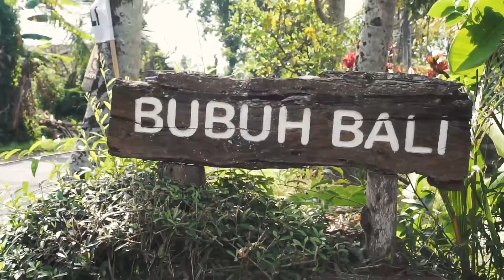REVIEW BUBUH BALI PAK ITEM GIANYAR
Bubuh Bali Pak item merupakan salah satu tempat makan yang wajib dicoba di Kabupaten Gianyar, Bali. Dengan pemandangan sawah yang indah dan harga lokal membuatnya menjadi primadona, silahkan cek review selengkapnya di